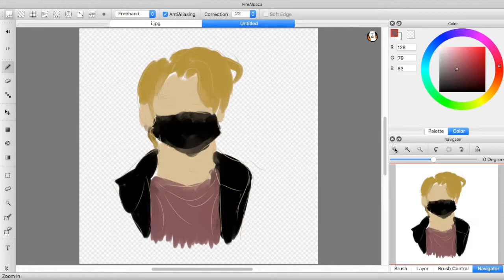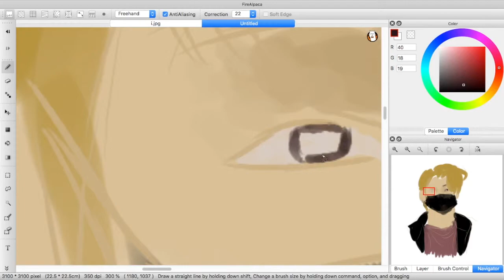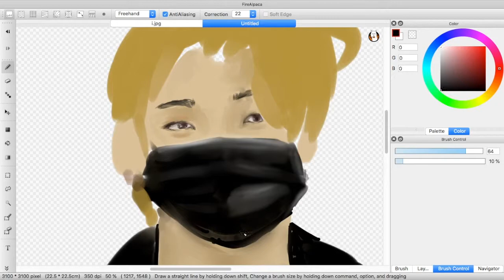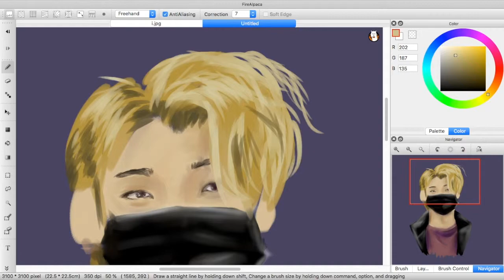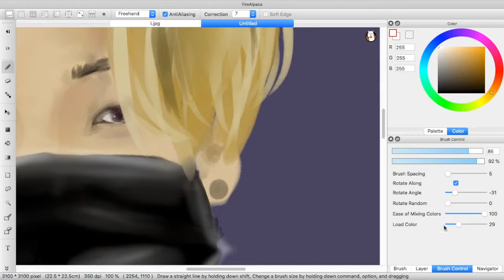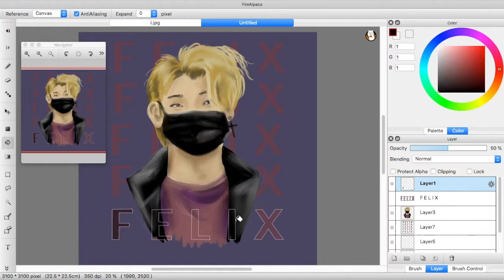Felix Speedpaint [Stray Kids]